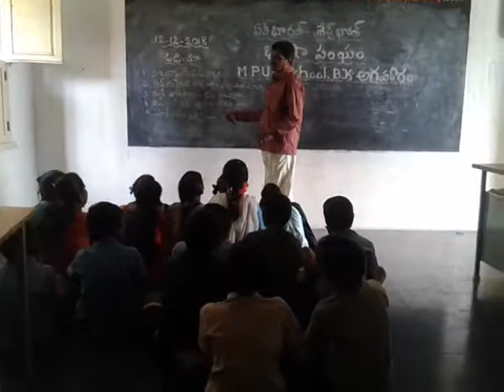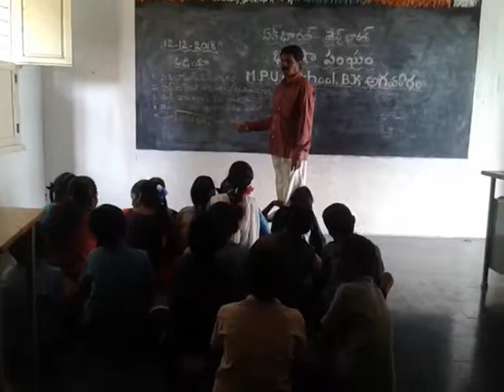BHASHASANGAM-MPUPS B K AGRAHARAM SC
MPUPS B K AGRAHARAM
JALADANKI MANDAL
SPSR NELLORE DT
LANGUAGE:ODIA